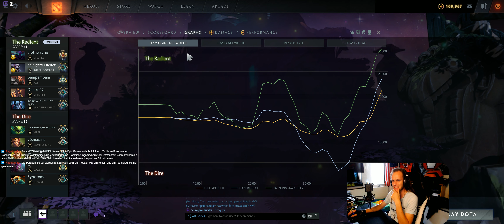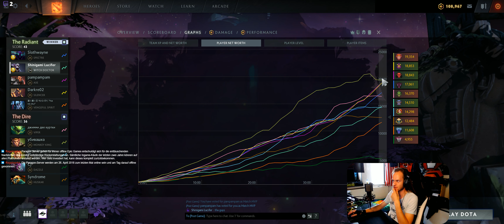Dota 2 #3135 [GER][WQHD][Facecam][Stream]